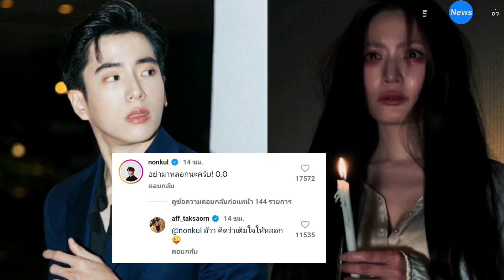ฮาโลวีนหรือวาเลนไทน์ "แอฟ ทักษอร" แต่งผี งู้ย...นนกุล เข้ามาเมนต์ คำตอบฝ่ายหญิงทำกรี๊ดลั่น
เป็นคู่ที่แฟน ๆ ต่างลุ้นเรื่องสถานะความสัมพันธ์สุด ๆ สำหรับ นนกุล ชานน กับ แอฟ ทักษอร ที่ถึงแม้จะยังไม่มีสถานะชัดเจน แต่การกระทำข้่งกว่าชัดเจนเว่อร์ จนแฟน ๆ ต่างแซวว่าทั้งคู่คือคนกำลังมีความรักโลกสดใสเป็นสีชมพู

          อย่างล่าสุด (31 ตุลาคม 2566) สาวแอฟ ได้ออกมาเผยคลิปแต่งตัวเป็นผีสาวสุดหลอนมาหลอกแฟนคลับลงอินสตาแกรมเข้ากับเทศกาลฮาโลวีน ทางด้าน นนกุล ก็เข้ามาคอมเมนต์อย่างไวว่า "อย่ามาหลอกนะครับ" แต่ที่ทำแฟนคลับกรี๊ดหนักสุด ๆ ก็เห้นจะเป็น สาวแอฟ ที่เข้าไปคอมเมนต์ตอบกลับว่า "อ้าวคิดว่าเต็มใจให้หลอก" พร้อมอีโมจิแลบลิ้นล้อเลียน

งานนี้เล่นเอาแฟนคลับแซวกันสนั่นถึงเรื่องความไว และการเข้ามาหยอกล้อของ นนกุล ที่ชัดเจนไม่ไหวแล้ว ขณะที่ สาวแอฟ ก็ช่วยมาตลอกย้ำให้แฟน ๆ ได้ฟินเข้าไปอีก อาทิ ความเร็วแสง, หลอกเลยแม่ หลอกให้รัก, เอ๊ะน้องนนหมายถึงหลอกยังไง, หลอกให้หลงล่ะสิ,  เปิดตัวชัดเจนนนนน,